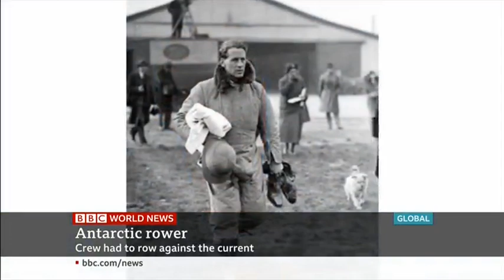Jamie on BBC World News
ACTIPH Founder, Jamie Douglas-Hamilton, talks about the Impossible Row on BBC world news (14/01/2020)